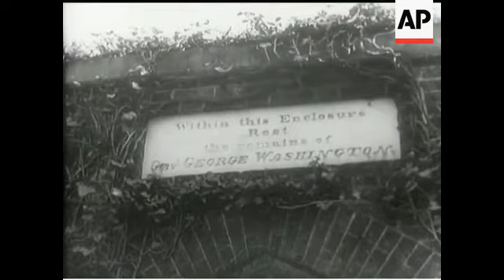PRESIDENT AURIOL IN AMERICA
(5 Apr 1951) The French President's US engagements included a visit to George Washington's home at Mount Verson, the Arlington cemetery (where he paid honour at the Unknown Soldier's Tomb) and the Lafayette Statue.